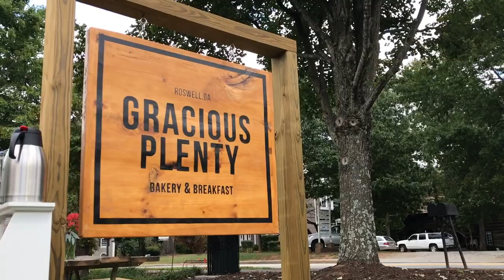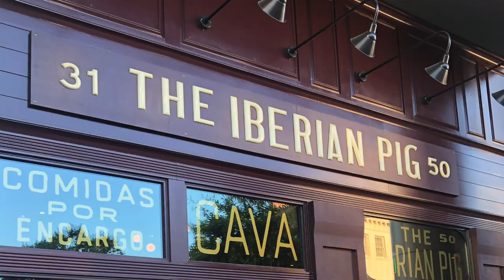Phil Rosenthal on his Favorite Atlanta Restaurants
Atlanta Eats host Mara Davis recently joined Netflix's Phil Rosenthal for a screening of his show, Somebody Feed Phil.  We joined them before their Q&A to learn a little bit more about Phil and his thoughts on Southern food.